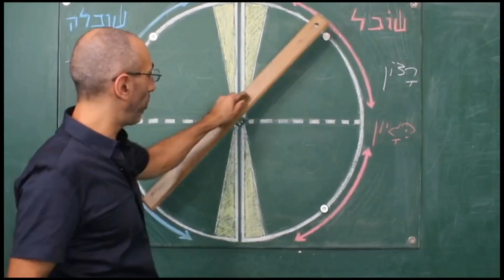מה זה אחרית הימים? על גוג ומגוג, יום הדין, עידן הדלי ועוד. בטאט מודע פרק 11, עם ארז בטאט, batat.299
בטאט מוּדע היא סדרת סרטונים בנושא חקר התודעה עם ארז בטאט.
ארז בטאט הוא הוגה דעות וחוקר קוגניציה המתמחה בחקר הקוואליה השכלית (החוויה הסובייקטיבית של המציאות כפי שאנחנו חווים אותה בשכלנו). כמו כן בטאט מתמחה בחקר השפעת חומרים משני תודעה, ובמיוחד קנאביס על תפיסת המציאות והיכולות השכליות. הוא חוקר תקשור ויוצר תוכן, ומציע ייעוץ אישי בנושאים שונים. האתר של ארז: